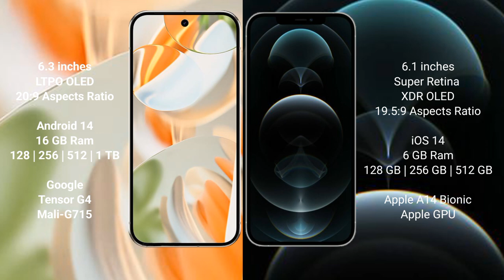Google Pixel 9 Pro vs iPhone 12 Pro Review